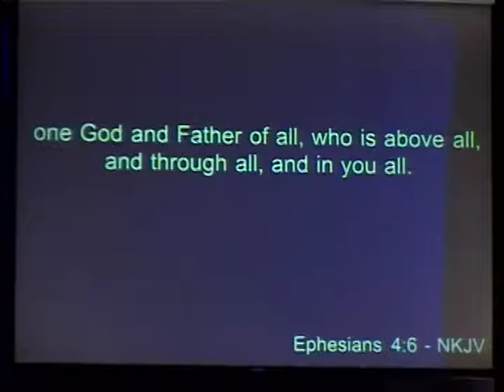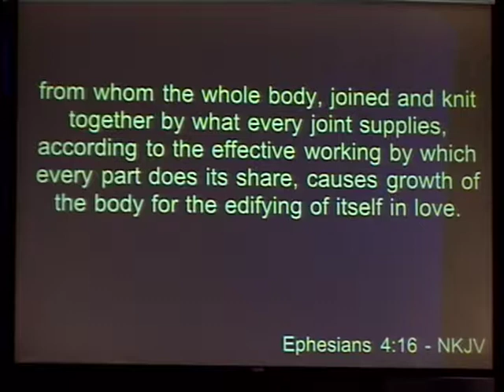Pastor Lynn Hardy (Aug 4, 2019)